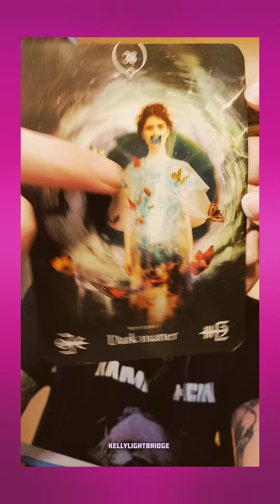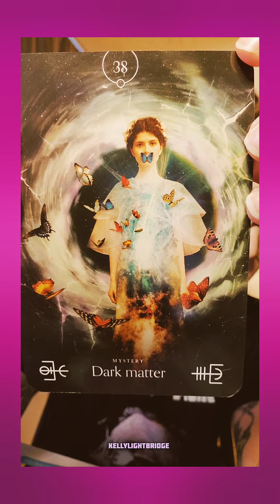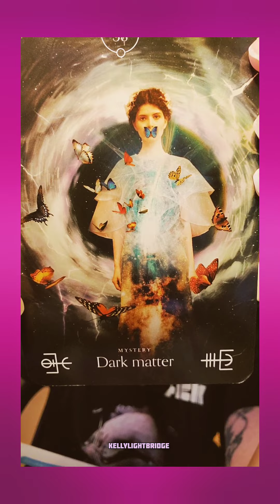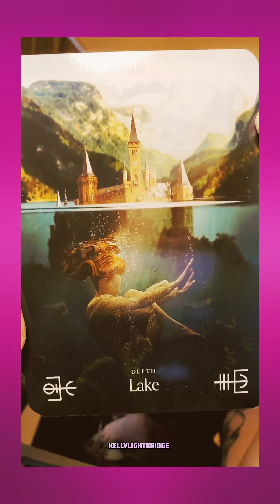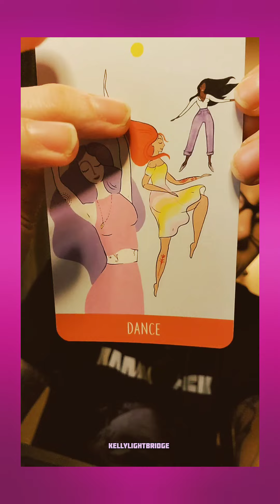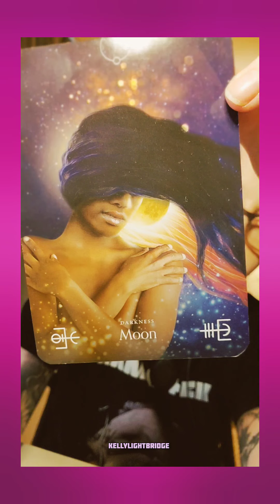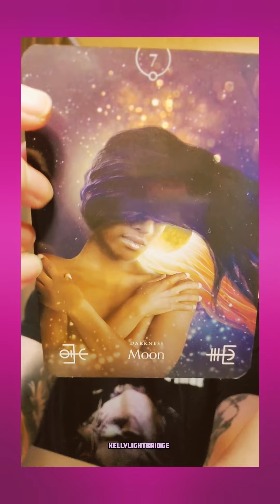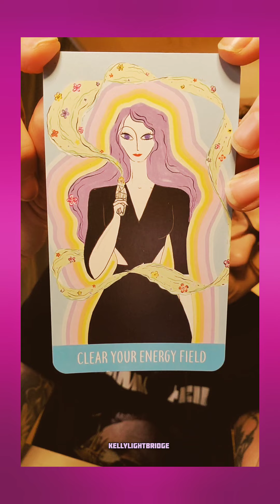Midweek Message Reveal 10.5.22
Happy Midweek! The messages this week are influenced by Mercury and Pluto going Direct as well as the Full Moon in Aries this weekend. Trust and self compassion are at the forefront of the guidance - where can you give yourself a little space, a little room, a little love? Acknowledge the heavy energy you've been experiencing and notice the lightening of that density. Chin up Lovelies,  you got this!

As always, would love to hear your feedback to help me grow.